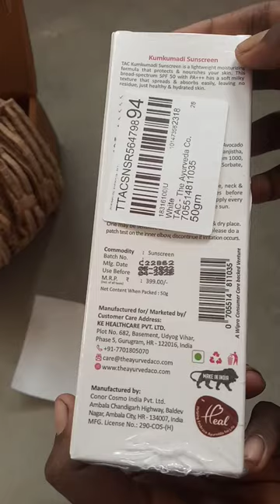T.A.C Ayurveda Kumkumadi Sunscreen